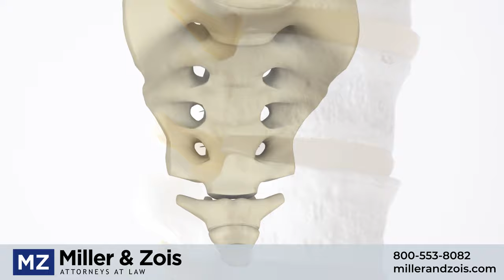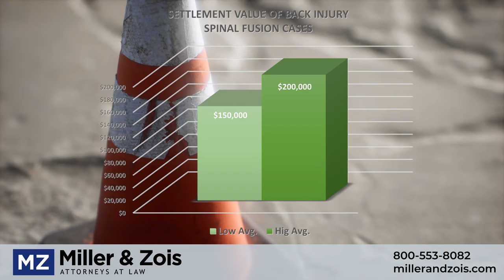Spinal Fusion Surgery Settlement Value in Accident Cases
The surgeon performing spinal fusion surgery may remove a disc, fill the vacant space with bone, and attempt to cause the bone to “fuse,” or to form a solid block of bone consisting of the two adjacent vertebral bodies and the implanted bone between them.   The fusion process involves the stimulation of bone growth in the surgical area.

Type of Spinal Surgery

The type of spinal surgery has an impact on the settlement value of the case because some are more involved than others.

Surgeons often enter the spine via the disc space from the front. This is called an anterior lateral interbody fusion.

Surgeons often enter the disc space from the rear to perform a posterior lumbar interbody fusion.”

Another path is to fuse the posterior part of the spine with a lateral gutter fusion.

Risk of Spinal Surgery

One of the damages that should drive settlement value in spinal fusion surgery cases is having to endure the risk of the procedure, even if those risks, fortunately, do not come to fruition.

The risks of spinal fusion surgery include infection and bleeding.  There is also fear of a neurologic injury such as paralysis, loss of bowel and bladder control and spinal fluid leakage.

Another risk is the surgery not bringing pain or symptom relief.  The settlement value of the claim will generally be higher if the fusion will not heal.